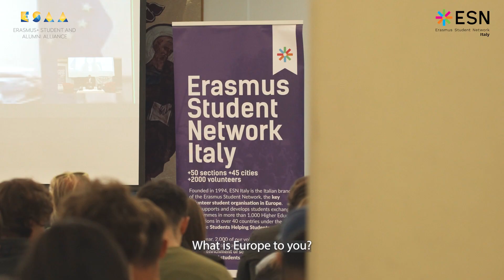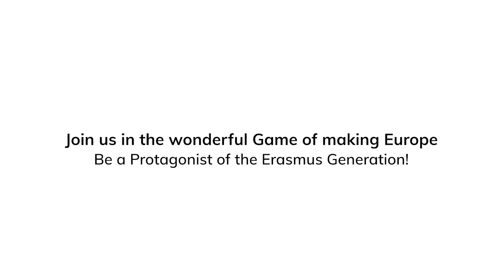ESN Italia - Be a protagonist of the Erasmus Generation! | NEG Lignano Sabbiadoro 2023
As part of the Be-peg project! (Be a protagonist of the Erasmus Generation!), this video highlights once again our engagement to promote the opportunities that the Erasmus+ program offers to young people at local, national and international level to encourage intercultural understanding and strengthen the sense of belonging to Europe. The entire project, promoted by ESN Italia, supported by the Erasmus+ Student and Alumni Alliance (Esaa) and financed by the European Union, has now come to its end.

Thank you all! It has been a beautiful adventure!

Video Credits: Federico D’Avella